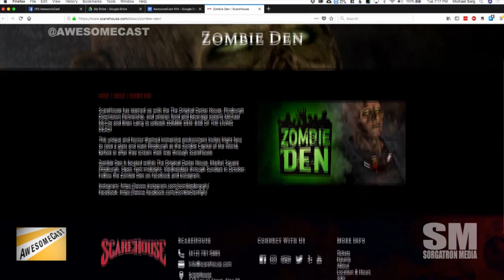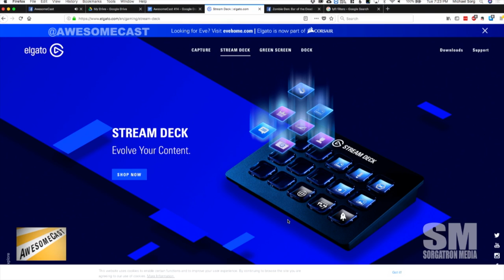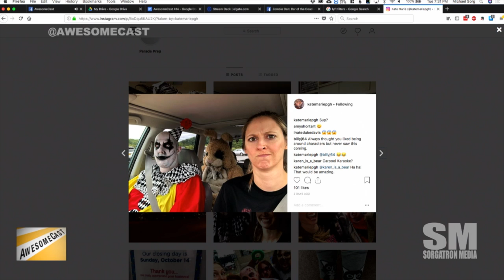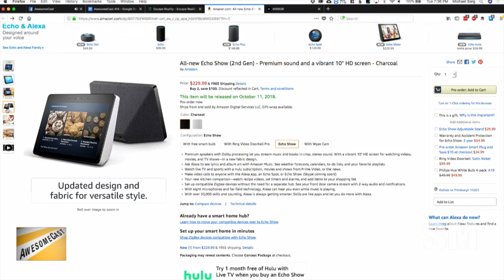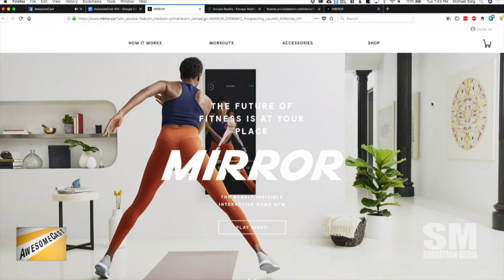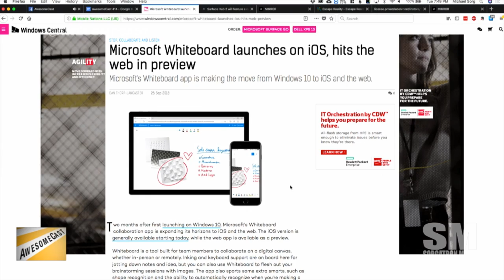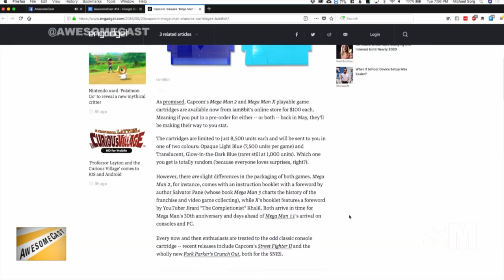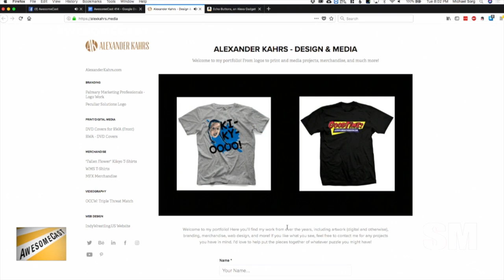AwesomeCast 414: Prothusiasts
Katie joins Sorg in studio this week as Chilla is remote from Studio C.  It’s time to get geeky as we’re talking about this week’s tech news, including:

    Katie is opening a bar – – well ScareHouse is. And it’s her Awesome Thing of the Week this week.
    You need zombies? Katie knows a guy.
    Chilla’s Awesome Thing of the Week is the Elgato CamLink.
    Sorg and Chilla are looking at some of the differences between prosumer and consumer cameras.
    Sorg is sharing Lyft filters as his Awesome Thing of the Week.
    Playstation Now lets you download games to play offline.
    The new Amazon Echo Show looks sharp.
    Katie is talking about ads that interact with Google Home.
    We have learned that the beach has VR.
    Mirror.Co has a mirror that gives you workout assistance.
    Are you a Windows Insider and want to jump off the train? Chilla has some tips and tricks.
    Windows launched the Whiteboard app.
    You know your platform is successful when you launch a version of Angry Birds on it.
    Capcom has released Mega Man Classics cartridges.

BONUS: Katie shared a great Reddit thread about a missed connection in Pittsburgh.

Follow these awesome people on Twitter: Katie (@Kdudders) , Chilla (@chilla) and Sorg (@Sorgatron)